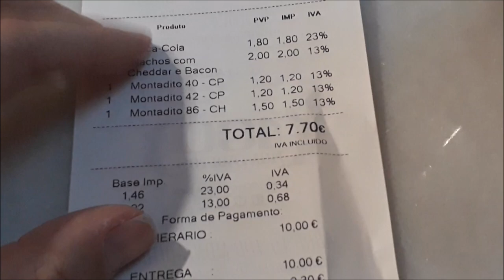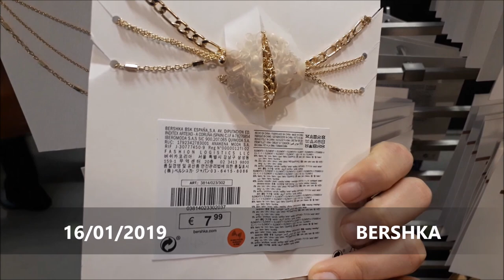COMO FUNCIONA O 100 MONTADITOS? BIJUS E ACESSÓRIOS LOJAS EM PORTUGAL! EDREDOM QUENTINHO! CRIS FABRES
Oii pessoal! No vídeo de hoje